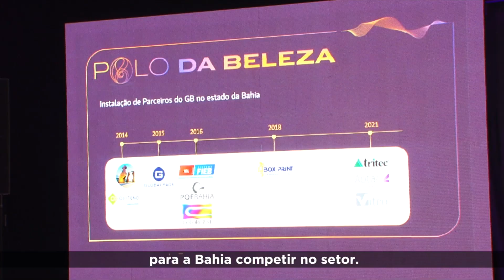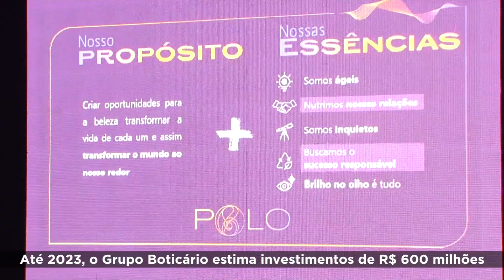Com presença do governador, Grupo Boticário inaugura polo da beleza em Camaçari